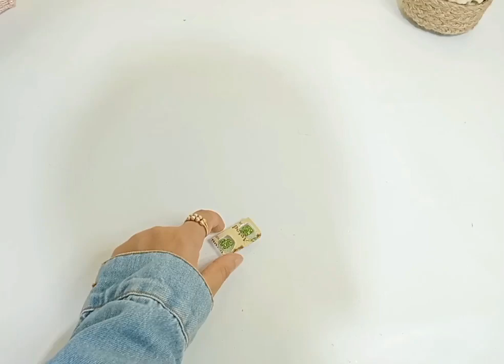لو عندك شرايط البرشام الفاضية اوعي ترميها هتعملي منها أفكار روووعه و متخطرش علي بالك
استحاله هترميهم تانى بعد الفيديو ده ادخلي بسرعه شوفى أفكار روووووووعه حرف يدوية من اعاده التدوير ولو عندك برطمانات زجاج فاضيه او برطمان زجاج فاضي يبقي لازم تشوفي الفيديو ده او قاروره بلاستيك او علبه بلاستيك أو علبه جبنه أو علبه آيس كريم أو لو عندك غطاء بيلاستيك يبقي شوفي الفيديو ده/ اعاده تدوير البلاستيك/ أفكار من البرطمانات الزجاجية القديمه
لو عندك برطمان قديم او برطمان زجاج او غطاء قديم يبقي لازم تشوفي الفيديو أفكار متخطرش علي بالك
في فيديو اليوم هنشوف أفكار اعاده تدوير الغطيان البلاستيك وأيضا استحاله هترميهم تاني بعد الفيديو ده ادخلي بسرعه شوفي أفكار روووووعه
في فيديو اليوم هنشوف اعادة تدوير البرطمانات الزجاج او برطمان فاضي أو علبه بلاستيك البلاستيك البلاستيك وأيضا من اي زجاجه بلاستيك فاضيه هنعمل أفكار منظمات و recycling plastic container وأيضا تصلح منظمات وأيضا تصلح في اعادة تدوير علب الجبنه و اعادة تدوير علبة الحلاوه هنشوف طريقه تغليف علبه من اعمال يدويه بسيطه وcrafts لا ترمي القارورات البلاستيك لو عندك علبه بيلاستيك علبه جبنه علبه حلاوه إوعي ترميها هنعمل منها افكار روووعه كما تصلح اعاده تدوير الأشياء القديمه واعاده تدوير الجينز القديم وهتشوفوا أفكار من الجينز القديم وأفكار من الملابس القديمه وأيضا أفكار من العلب البلاستيك القديمه واعاده تدوير الأشياء القديمه
في فيديو اليوم وبالمختصر المفيد هنشوف أفكار الإستغلال حاجات بنرميها بكل سهوله من اعادة التدوير وبإمكانيات سهله وبسيطه هنخرج بأفكار روعه متخطرش على البال وكلها أفكار مصريه وحرف ابداعية واستحاله ترميها تاني بعد مشاهده الفيديو ده هنطلع أفكار جديده من اعاده تدوير أشياء لاقيمة لها هنخرج منها ديكورات تركي فعلا تستاهل التجربة وهتشوفي ديكورات تركي بيتباع غالي هنعملها ببلاش مش هتتخيلي عملت ايه من حاجات قديمه برميها الا بعد مشاهده الفيديو ده وهنطلع بأفكار روعه من اعاده تدوير المخلفات وأفكار يدويه منزليه وتصلح أيضا مشاريع مربحه
أهلا بأجمل متابعين في قناتي 🌹🌹Hams channel 🌹🌹 اشارك معكم افكار واعمال يدوية منزلية وايضا اعادة تدوير الأشياء القديمه المهمله ومخلفات البيت وتحويلها إلى اشياء مفيده جدااا وايضا عمل ديكورات عصريه بتكلفة قليله جداا وايضا حرف يدويه وكمان إعاده تدوير الملابس القديمه وايضا ديكورات تركي بأقل تكلفه وكمان افكار لتنظيم المنزل البيت وعمل منظمات روووعه
Welcome to my channel innovation with Hams Channel my channel in which, present recycling old things recycling old clothes ideas hand crafts project ideas from the house recycling plastic recycling empty bottles recycling old boxed a way to decorate the house and a way to decorate children s rooms you will also fine cardboard recycling a way to recycle egg cartons old jeans and ideas for refurbidhing household waste